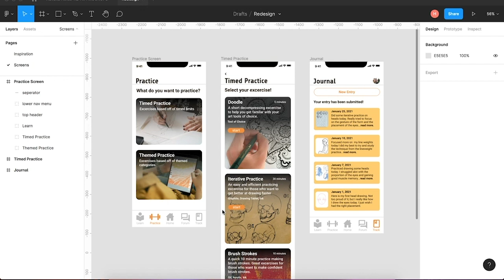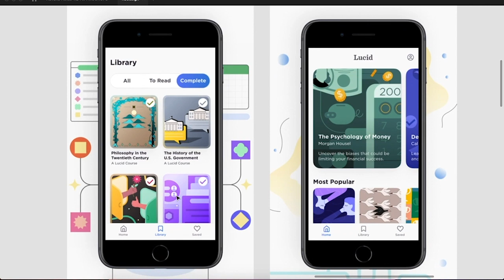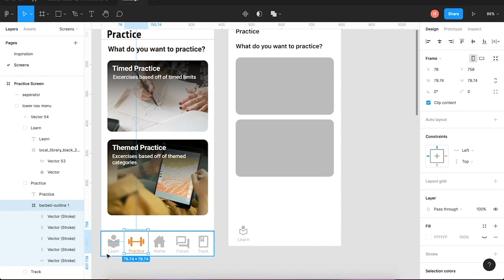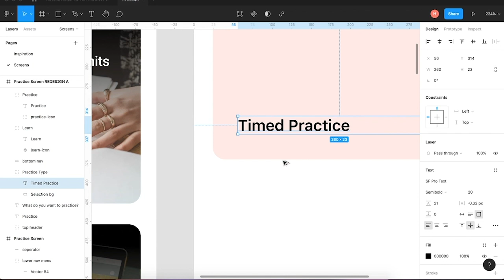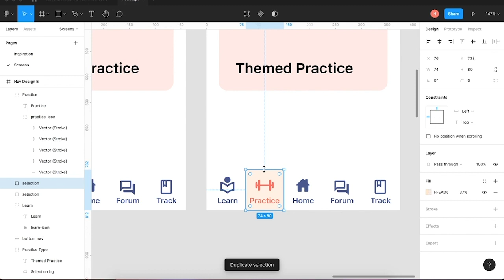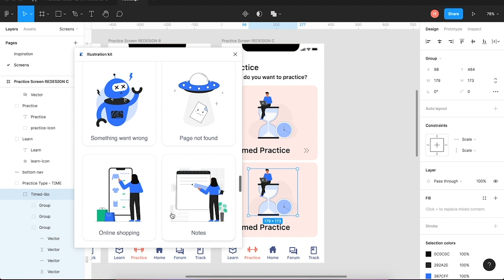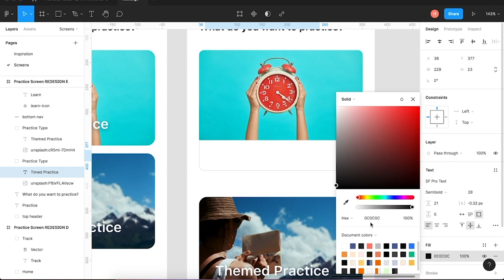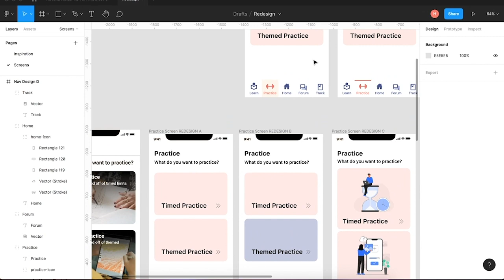UI Redesign in 90 Minutes: Artist Training Mobile App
When I review people's portfolios, the main question I run in my head is: would I call this person in to interview? Why or why not? 80% of the time, the "no" is due to poor visual design. While it's true that visual design is not the most important thing in UX, that does NOT mean it's unimportant!

Here, an aspiring UX Designer, "Aubrey," has volunteered their designs for me to redo! What goes through my head when I consider spacing? Alignment? Color? How do I actually implement design principles? Aubrey's project is an app for artists who want to practice their craft.

CHAPTERS:
00:00 Intro
3:08 Design prompt
3:30 Initial critique
9:25 Collect inspiration
18:22 Getting started: shortcut for renaming
20:03 Laying down page elements
23:43 Bottom Navigation
31:16 Color
38:59 Typography
38:59 Spacing
41:40 Playing with new color scheme
45:50 Navigation active state
48:32 Why create variations
48:50 Styling the selectors
1:03:45 Tying out stock photos
1:14:41 Total variations
1:18:43 Building off the variation you like
1:21:10 Conclusion

I got the live redesign idea from Chris Do's live critiques series (def watch them to learn!). Example from Chris Do